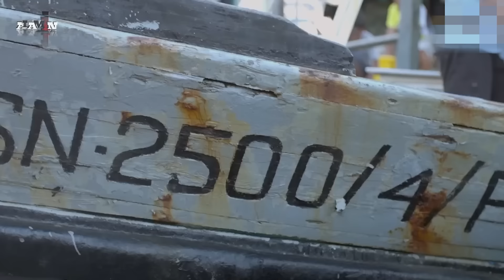Sipadan K!dnap Crisis noong 2000 | $1 Million bawat Ulo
Isang pangyayari ang yumanig sa mundo ng salakayin ng mga bandidong kalalakihan na myembro ng terorstang grupong abu ang naturang diving resort sa sipadan island kung saan target nitong e hostage ang 21 torista sa naturang resort..

Related Channels:

sirlester channel
LAKBAY KARUNUNGAN
Ser Alainee Defense
PH TV
Pwede Rin
Polo Adventure 07
Jevara PH
TopPICK
PrimeCheck
DDS NEWSINFO
defense upgrade ph
THEPHDEFENSE

RELATED CHANNELS:
Katotohanan o Kuro-Kuro
Kaalaman
LeonMata Tibi
Clark TV
JP Amazing Stories
ClarkTV Facts
Gazebo
Marvelous Facts
Munting Kaalaman
Awe Republic
Win YT
Ask Teacher Popong
Sangkay TV
BOY SAYOTE CHANNEL
Bulalordyt
Terong Explained
Historya Channel
historyador
MAHARLIKA Tv
Luzon PH
iJUAN TV
Tuklas Kaalaman PH
Usapang KPS